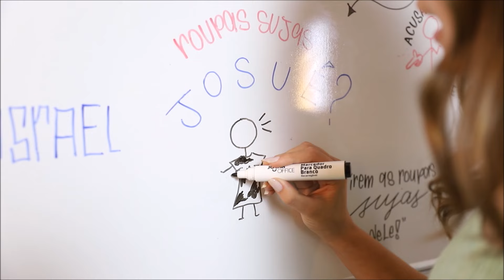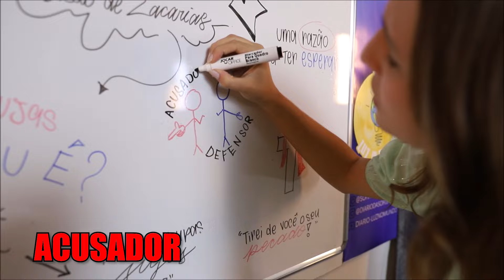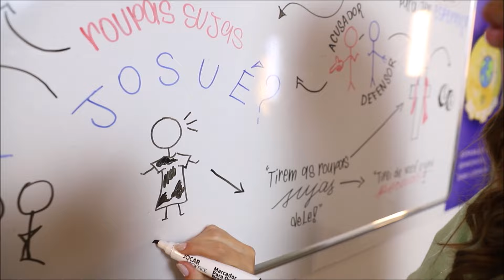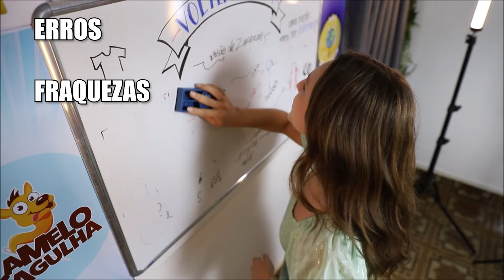Volte para mim! Vídeo #3 da lição dos adolescentes. / Roteiro Teen ❤️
Vai ter sorteio agora em? Não esqueça de postar liçãocamelonaagulha e concorra a um arganel exclusivo.